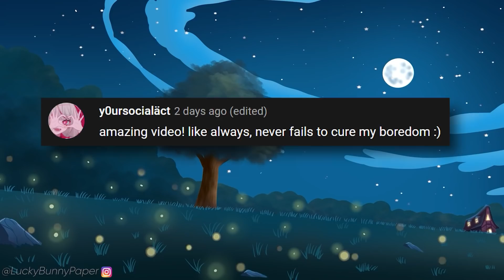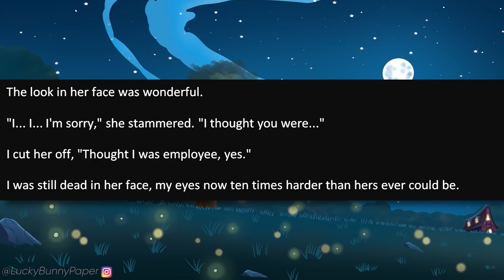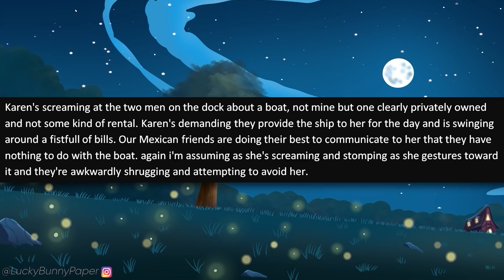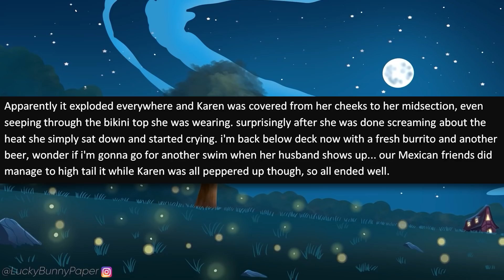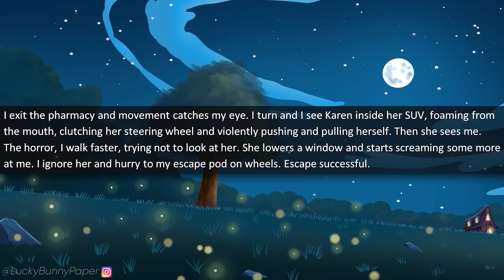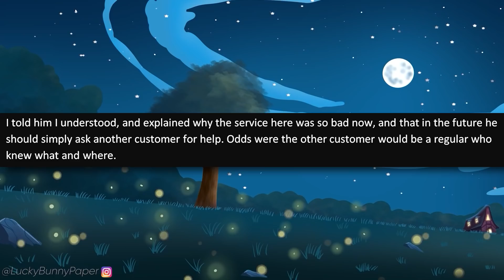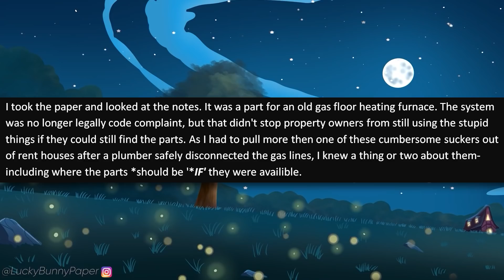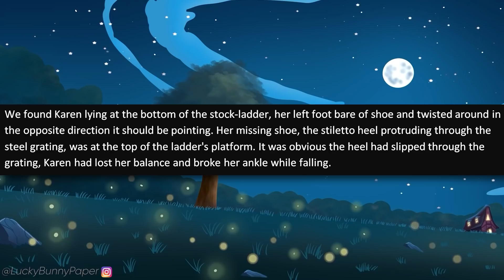r/IDontWorkHereLady - Impatient Karen Forces Customer to OBEY Her! Learns a PAINFUL Lesson!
r/idontworkherelady - OP was shopping at a hardware store when an Entitled Karen approaches and demands that he serve her. When OP refuses, the entitled Karen decides to take matters into her own hands and learns a painful lesson!

Stories in this episode of Reddit I Don't Work Here Lady:

0:00 - Intro
0:27- Story 1 (u/Barefootstallion)
3:47 - Story 2 (u/whipssolo)
7:28 - Story 3 (u/DefunctMau5)
11:29 - Story 4 (u/JoeSaotome)